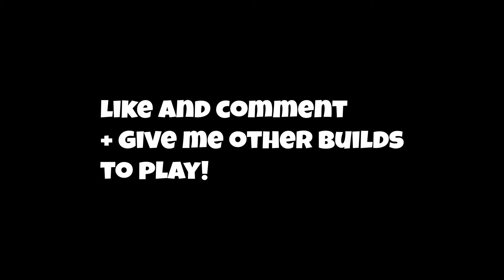TRI HYBRID ARRANKIDO BUILD | RANKED TYPE SOUL ROBLOX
Inspired by @sspectree